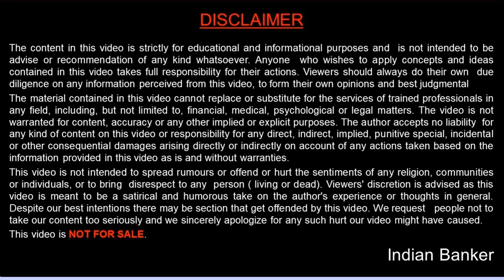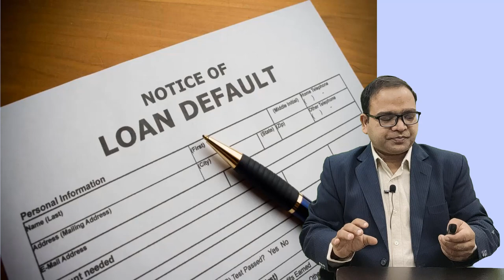What is your responsibility as a guarantor in bank loan and what happen when loan defaults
Loan guarantor responsibility comes into effect when the borrower defaults in his payment. Bank can approach a guarantor in this case.

Loan guarantor has various responsibility :

1.  Guatnator comes in the picture when borrowers make defaults in EMI payment.

2. Guarantor is liable to pay the loan as much as borrower himself in case of defaults.

3. Guarantor CIBIL also gets affected by this.